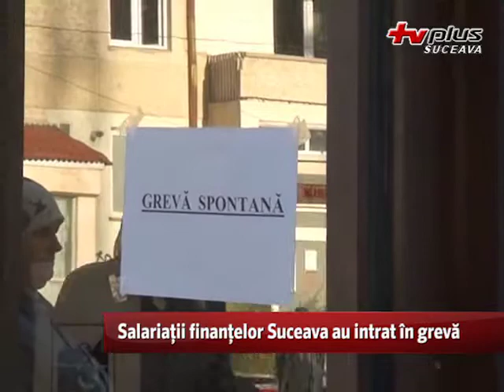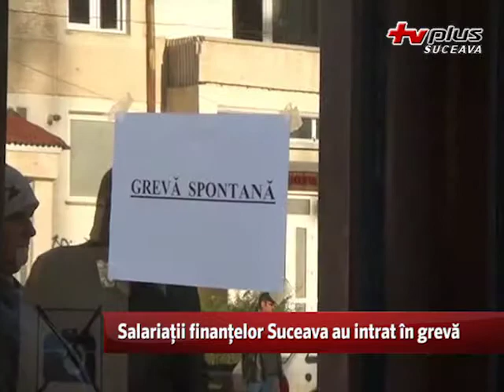Salariatii finantelor Suceava au intrat in greva_1